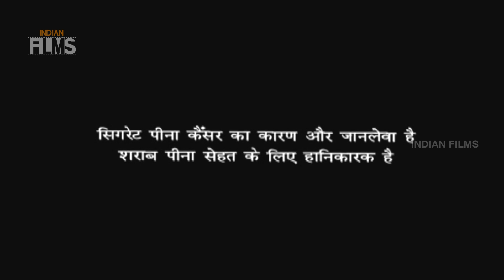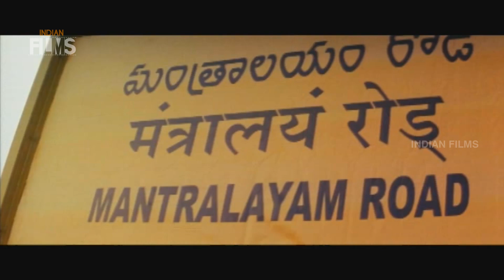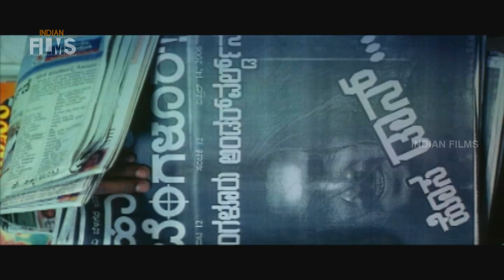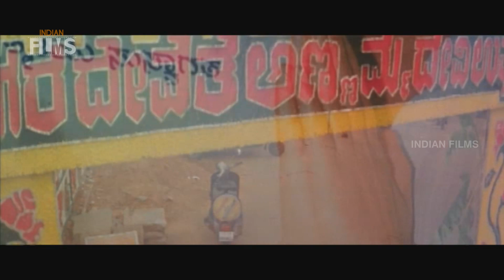Mera Illaka Indian Action Movie | Upendra | Jeniffer | Hindi Dubbed Movies | Mango Indian Films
Happy Watching !